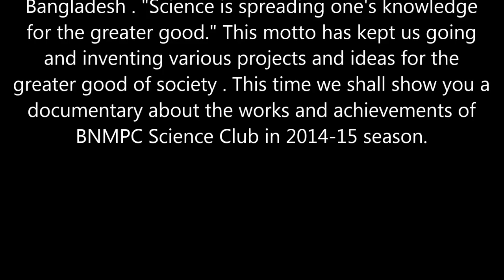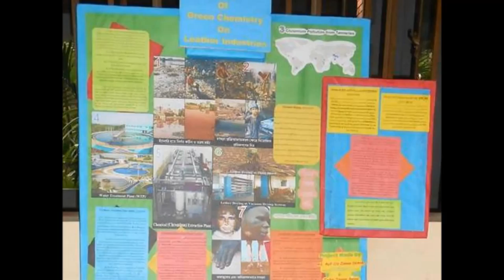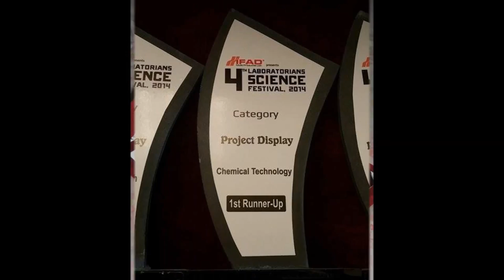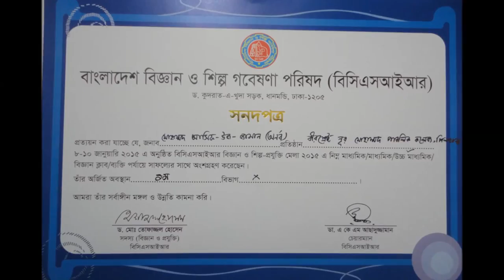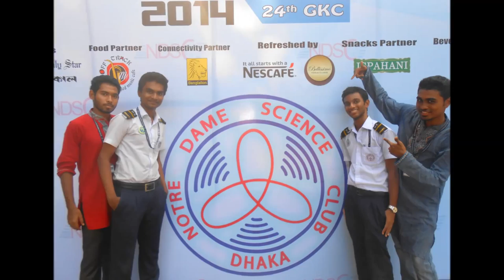BNMPC Science Club Documentary 2014-15 [Full HD]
BNMPC Science Club (Birshreshtha Noor Mohammod Public College Science Club) was created to enrich practical knowledge of science alongside bookish knowledge of the students of BNMPC. It is one of the best clubs of Bangladesh . "Science is spreading one's knowledge for the greater good." This motto has kept us going and inventing various projects and ideas for the greater good of society . This time we shall show you a documentary about the works and achievements of BNMPC Science Club in 2014-15 season.